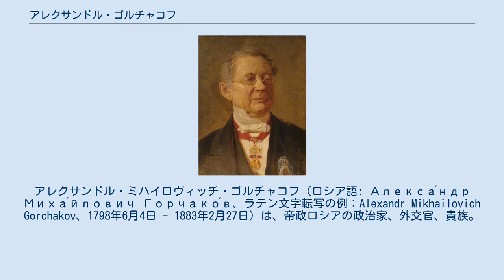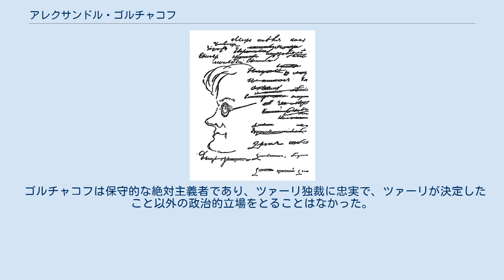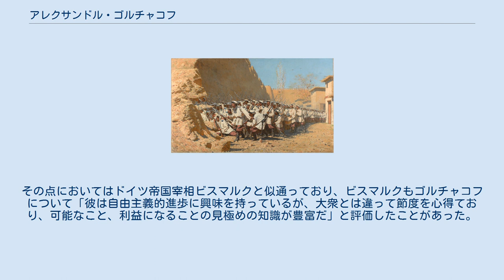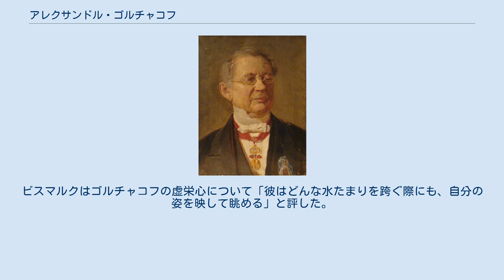アレクサンドル・ゴルチャコフ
アレクサンドル・ミハイロヴィッチ・ゴルチャコフ（ロシア語: Алекса́ндр Миха́йлович Горчако́в、ラテン文字転写の例：Alexandr Mikhailovich Gorchakov、1798年6月4日 - 1883年2月27日）は、帝政ロシアの政治家、外交官、貴族。
 皇帝アレクサンドル2世の下で外務大臣（在職1856年 - 1882年）を務めた。
爵位は公爵（князь）。
 ロシア帝国領エストニアに名門貴族の軍人の息子として生まれる。
1817年からロシア外務省に入省して外交官となる。
ロンドン、ベルリン、ウィーンなどのロシア大使館で勤務した後、1850年から1854年にかけてドイツ連邦議会にロシア全権大使として参加した。
クリミア戦争中の1854年から1856年にかけては駐オーストリア大使を務めた。
 クリミア戦争直後の1856年に皇帝アレクサンドル2世より外相に任命され、以降アレクサンドル2世の在位中を通じて外相に在職した。
クリミア戦争の敗北で結ばされたパリ条約の黒海における艦隊保有禁止条項の撤廃を目指し、ロシアと対立関係にあるイギリスやオーストリア帝国を牽制するため、皇帝ナポレオン3世のフランス帝国に接近を図った。
しかしナポレオン3世は1863年のロシア領ポーランドにおけるポーランド人の蜂起を支援したことから露仏関係は疎遠となった。
代わりに宰相オットー・フォン・ビスマルクが指導するプロイセン王国との連携を深めていった。
1871年に普仏戦争でプロイセンが勝利したことで、パリ条約撤廃にこぎつけた。
 これによりロシアは再び黒海において軍事活動ができるようになった。
折しもロシア国内で汎スラブ主義が高まりを見せる中の1876年、オスマン＝トルコ帝国領バルカン半島においてスラブ人が蜂起すると、ロシア軍はそれを支援すべく露土戦争に及んだ。
戦争に勝利したロシアはトルコにサン・ステファノ条約を結ばせ、バルカン半島に衛星国大ブルガリア公国を樹立したが、この条約はイギリスとオーストリア＝ハンガリー帝国の反発を招いた。
利害関係調整のためドイツ帝国宰相ビスマルクの主導でベルリン会議が開催され、ゴルチャコフも出席したが、会議の結果大ブルガリア公国は分割され、ロシアは露土戦争で得たバルカン半島の地歩を大きく失った。
ゴルチャコフにとっては大きな外交的失態となった。
 その後は反独・反ビスマルク姿勢を強め、フランス共和国への接近を図ったが、1881年にアレクサンドル2世が崩御し、ドイツとの関係改善を志向するアレクサンドル3世が即位すると疎んじられるようになり、1882年に外相を辞することとなった。
 学生時代のゴルチャコフを描いた学友プーシキンのスケッチ 1798年6月4日、ロシア帝国エストニア行政区ハープサルにミハイル・アレクセーエヴィチ・ゴルチャコフ公爵少将の息子として生まれる。
 ロシア帝国首都サンクト・ペテルブルクのギムナージヤで学んだ後、1811年にツァールスコエ・セローのリツェイに入学した。
 この学校での同級生に詩人アレクサンドル・プーシキンがいる。
彼との交友を通じて自由主義的な影響を受け、啓蒙絶対主義に感銘を受けるようになったという。
 中年期のゴルチャコフ 1817年にロシア外務省に入省し、外交官となった。
1820年から1822年にかけてはトロッパウやライバッハ、ヴェローナ（いずれも当時オーストリア帝国領）で開催された神聖同盟の会議に参加した。
1824年から駐ロンドン大使館に一等書記官として勤務し、1827年には駐ローマ大使館に転勤となり、更にその後ベルリンやウィーンの大使館にも勤務した。
 1841年に駐シュトゥットガルト（ヴュルテンベルク王国）公使に任じられる。
1850年には1848年革命で中断されていたドイツ連邦議会（ドイツ連邦諸国の代表の会議）が自由都市フランクフルト・アム・マインで再開されたが、ドイツ連邦内の二大国プロイセン王国とオーストリア帝国の対立が深まるばかりであった。
法律上ドイツ連邦の保証者であったロシア皇帝ニコライ1世は、神聖同盟の崩壊を防ぐため、ゴルチャコフを駐シュトゥットガルト公使在任のまま、ドイツ連邦議会ロシア全...